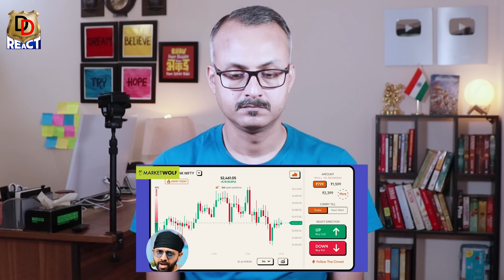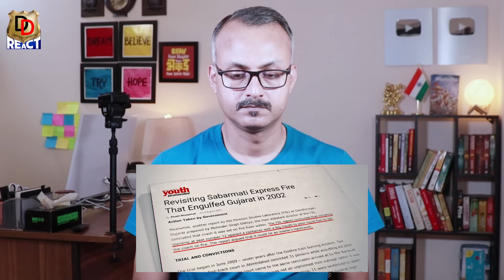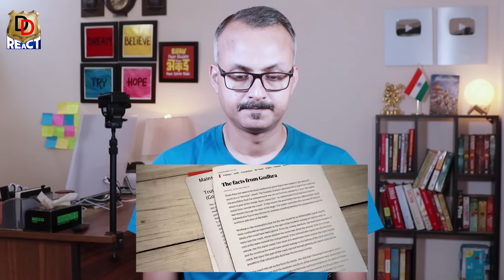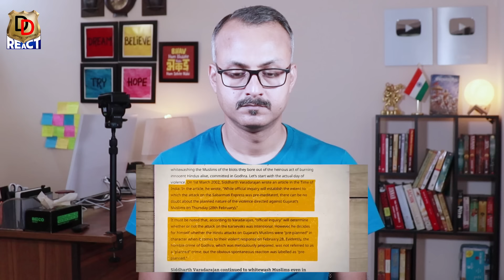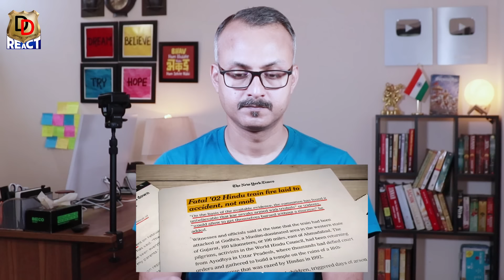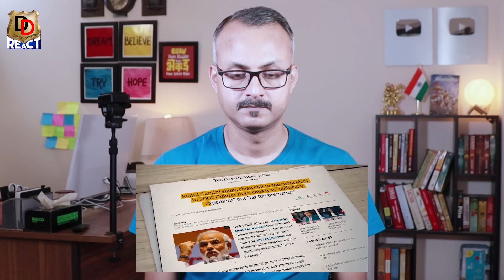Godhra Kand ki Reality se Khalbali Kyon ? गोधरा कांड की सच्चाई से खलबली क्यों मची ?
Here we do Reactions, Reviews and Roasting too.